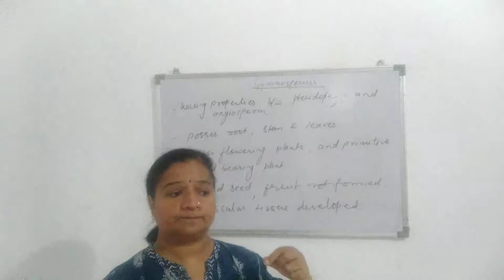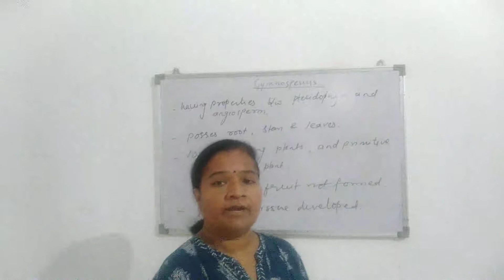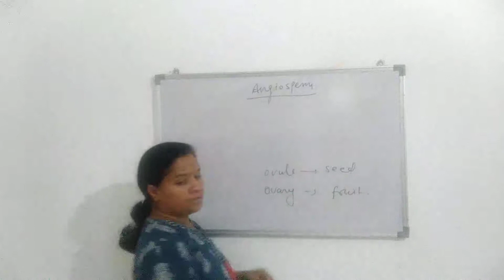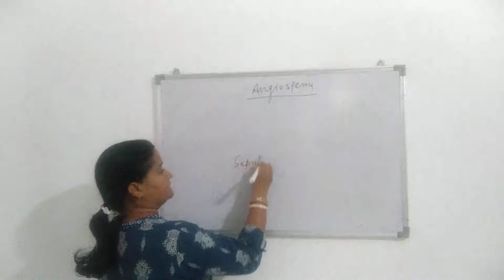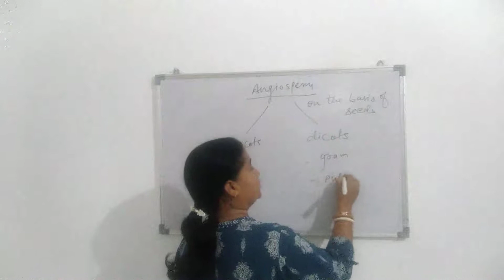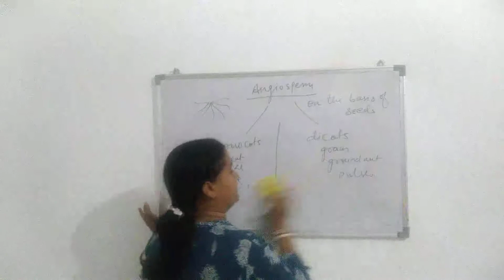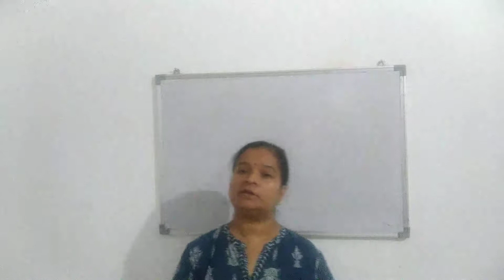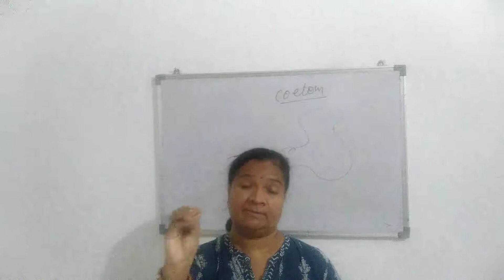Trends in modern periodic table